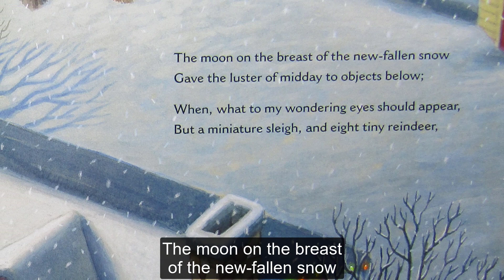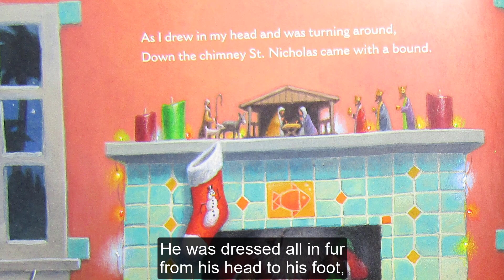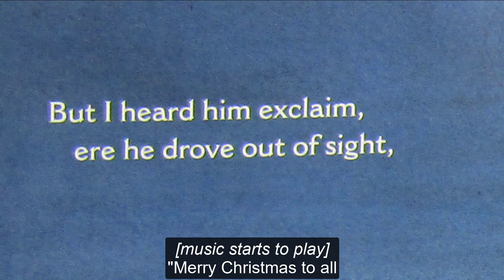It's Storytime! Watch and listen as Ms Ginger reads The Night Before Christmas by Clement C Moore.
It's Storytime! Watch and listen as Ms Ginger read (and sings) The Night Before Christmas by Clement C Moore. Pictures by Loren Long. Checkout this book and other Holiday stories using our Curbside Service! The Library will be closed Christmas Day. Happy Holidays!